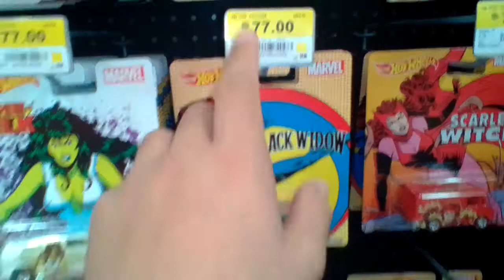Cacería en Walmart,hot wheells en remate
Encontre en el Walmart a los hot wheells de star wars en oferta,desafortunadamente llegue demasiado tarde y sólo encontré 2 :'(